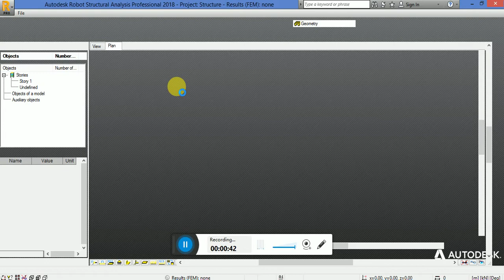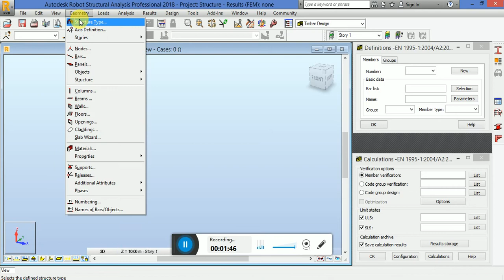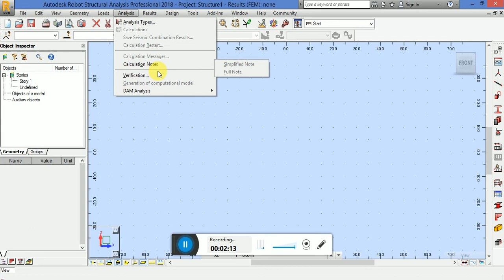ROBOT STRUCTURAL ANALYSIS PROFESSIONAL 2018 INTRODUCTION(ENGLISH VERSION)